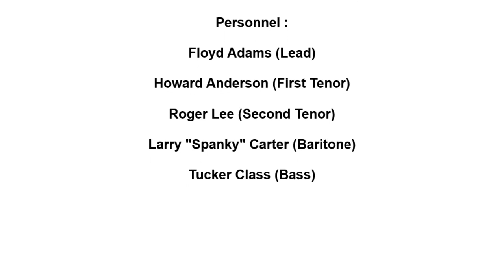KEYNOTES NOW I KNOW (FASTER VERSION)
THE KEYNOTES VOCAL GROUP, NOW I KNOW, DOO WOP JUMP, VOCAL GROUP HARMONY, DOO WOP MUSIC GENRE
The Keynotes (Harlem, New York)
Personnel :

Floyd Adams (Lead)

Howard Anderson (First Tenor)

Roger Lee (Second Tenor)

Larry "Spanky" Carter (Baritone)

Tucker Class (Bass)